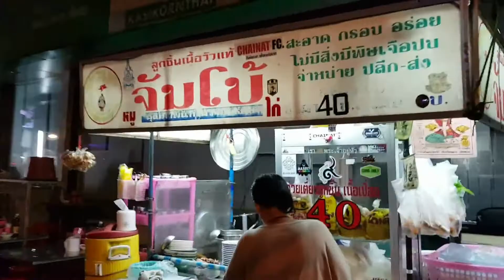Pattaya thailandia in Soi Buakhao di sera # Pattaya Thailand in Soi Buakhao in the evening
Soi Buakhao parallela della second road un altro centro della movida.
Soi Buakhao parallel to the second road, another center of nightlife.

VITA NOTTURNA
Pattaya è famosa per la sua vita notturna. La città ha centinaia di beer bar, go-go bar, night club e discoteche.  Il centro della vita notturna è la Walking street, proseguimento del lungomare a sud della città, che di notte chiude al traffico diventando un'isola pedonale.

Molti bar, discoteche e centri massaggi sono frequentati da prostitute. Ci sono anche molti centri massaggi che offrono tradizionali massaggi thailandesi senza offrire sesso.

Boyztown (Pattayaland Soi 1-3) e certe zone di Jomtien sono famose per offrire spettacoli orientati ad una clientela gay; anche qui beer bar, cabaret e go-go sono i luoghi d'incontro preferiti.

Molti transessuali sono presenti in specifici bar e go-go di Pattaya; sono inoltre famosi gli spettacoli di transessuali nei cabaret Alcazar e Tiffany's.

Ci sono numerosi ristoranti, anche stranieri, che offrono un'ampia varietà di cibo a prezzi più bassi delle altre destinazioni turistiche.

NIGHTLIFE

Pattaya is famous for its nightlife. The city has hundreds of beer bars, go-go bars, night clubs and discos. The center of nightlife is the Walking street, continuation of the promenade south of the city, which closes at night to traffic becoming a pedestrian zone.

Many bars, discos and massage centers are frequented by prostitutes. There are also many massage centers that offer traditional Thai massages without offering sex.

Boyztown (Pattayaland Soi 1-3) and certain areas of Jomtien are famous for offering shows geared towards a gay clientele; here too beer bars, cabarets and go-go are the favorite meeting places.

Many transsexuals are present in specific bars and go-go of Pattaya; Transsexual shows in Alcazar and Tiffany's cabarets are also famous.

There are numerous restaurants, including foreign ones, which offer a wide variety of food at lower prices than other tourist destinations.